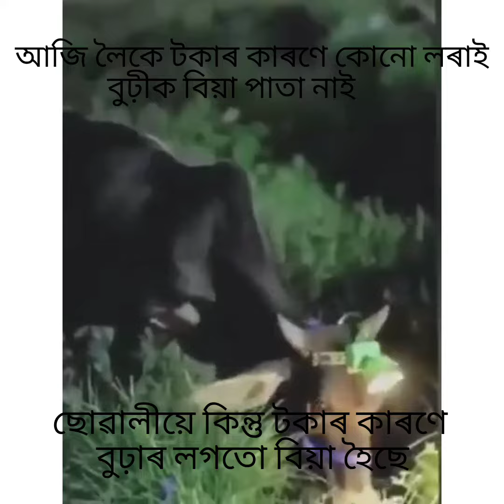টকাৰ কাৰণে ছোৱালীয়ে বুঢ়াৰ লগত বিয়া হলেও । লৰাই বুঢ়ী বিয়া নাপাতে।।